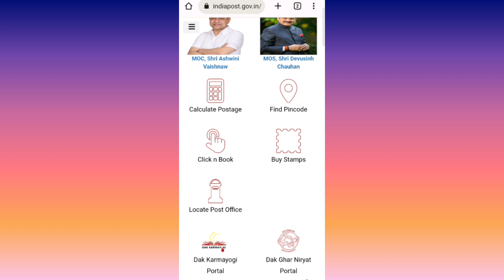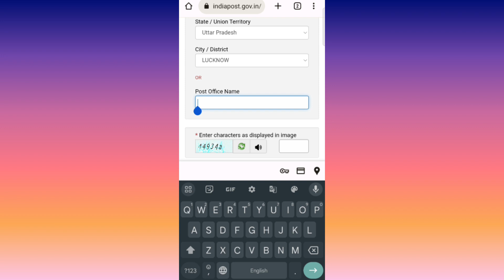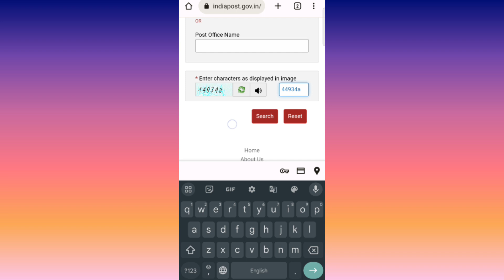Pin Code Kaise Pata Kare | Pin Code Kya Hota Hai | Apne Gaon Ka Pincode Kaise Pata Karen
Pin Code Kaise Pata Kare | Pin Code | Pin Code Kya Hota Hai | ApneGaon Ka Pincode Kaise Pata Karen